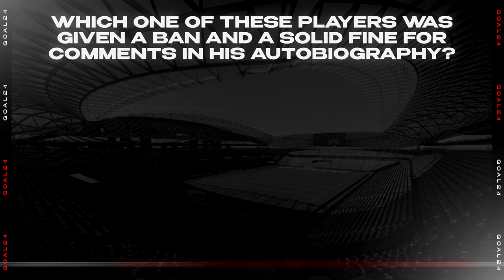1 In a Billion Moments in Football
A backflip save. Ronaldo tearing the net with his shot. A volleyball punch by a keeper. A throw-in off the keeper’s back and a pitch invasion by various animals. Sounds interesting?